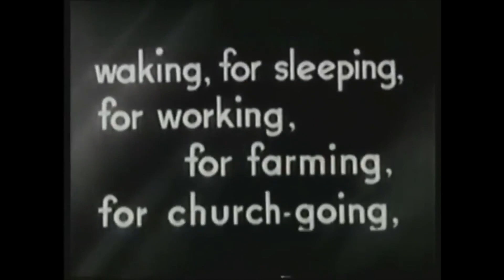Daylight Savings Time & Collide-O-Scope! March 9th at Re bar!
Sanitized for your protection!